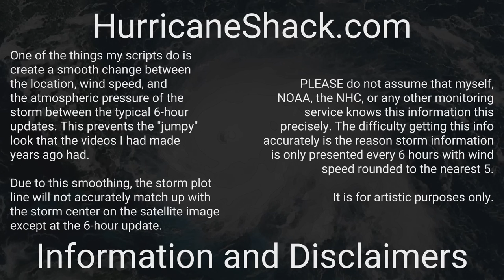2012 Atlantic Hurricane Season